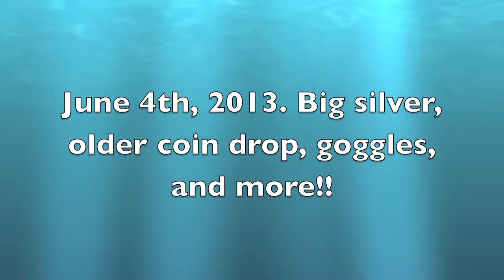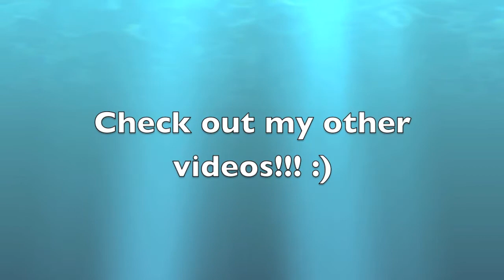June 4th, 2013. Big silver today, older coin drops, goggles, and more!!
Hit my spot I have been doing... No recent drops due to bad weather lately, but found an area with older coins. More goggles, and a police car found. I included an unedited clip from today of some nonstop coin recoveries...Enjoy!! I'll be back in the "gold fields" next week!!